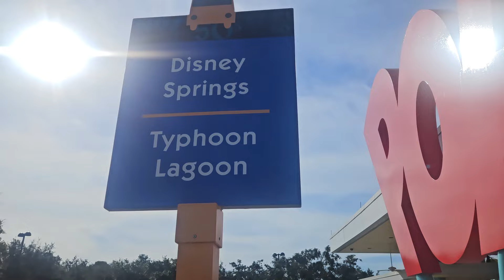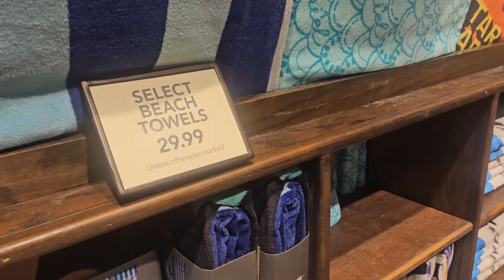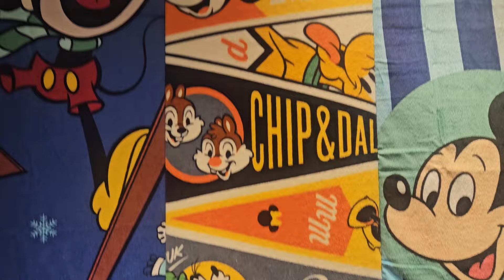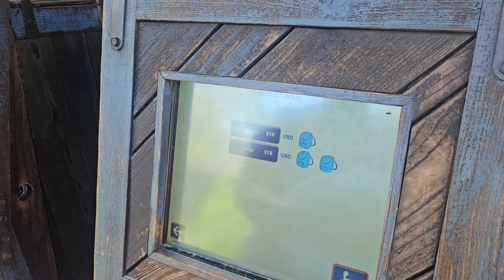DAY 7 - WALT DISNEY WORLD VLOG | TYPHOON LAGOON 🏊‍♀️🌊, EPCOT & SPACE 220 👨‍🚀✨️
Tuesday 26th September 2023: Day 7  We head over to Typhoon Lagoon, we got on the bus to Disney Springs to then go to Typhoon Lagoon but to everyone's surprise on the bus, it went straight to Typhoon Lagoon - Bonus!! We get our Towels and stick a bag in a locker and show you where they all are and the benefits from staying on a Disney Resort regarding these. We pick our spot and hit the Lazy River - Castaway Creek, this is a must! we try some bits to eat and drink here from Joffrey's and Typhoon Till's. We do some of the water rides - Keelhaul Falls, Mayday Falls & Gangplank Falls. We have a dip in the large main pool and have a look around before heading back to get changed.

We get the bus from Typhoon Lagoon to Disney Springs, then get the bus to Disney's Pop Century. We get changed and jump on the Skyliner to Epcot.
We have a good look around some of the pavilions around the World Showcase. We tried some different foods.
We tried Curry-Spiced Crispy Cheese with Mango-Curry Ketchup and a Mango Lassi from the India Food Stand.
Crispy Duck Bao Bun & Passion Fruit Bubble Tea from the China Food Stand. Please check out the video to see what we thought of them.
We went to the Mexican Pavilion and rode on Gran Fiesta Tour - Starring The Three Caballero's.

Once off the ride we decided to head to our Dining Reservation at Space 220 which was really fun and definitely feels like you're out of this world and no longer in Epcot. We have the light bites meal in the lounge and this is also a must try thing to do as the food, Drink and Staff were all incredible.

Once back down to earth, the heavens had opened to the Ponchos made an appearance. We looks around the shops then our Virtual Queue Boarding Group was called for Guardians Of The Galaxy: Cosmic Rewind. This ride was incredible!

After the ride we decided to head back to Disney's Pop Century Resort as it was raining, the fireworks looked like they were going to be called off and we had to get the bus due to the Skyliner being closed due the lightening in the area (Only downfall of the Skyliner).

We got back, Ordered an Uber Eats and finished the Vlog Off in the room before eating our food but what an incredible day!

We really hope you enjoyed this Disney World Vlog Series!

Below is where you can purchase your own Adam Hattan: Moooorning T-Shirt  & his Instagram - I'm sure you have already checked out his vlogs before this one but is not, it's linked below too:

Adam & Emily